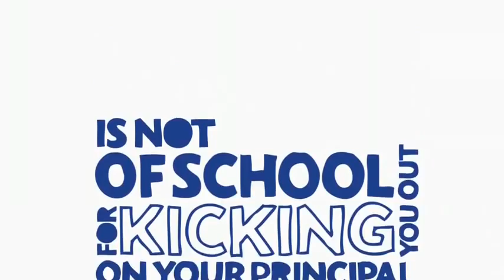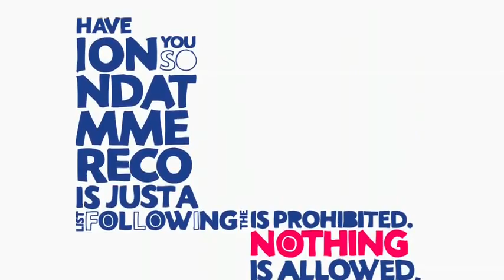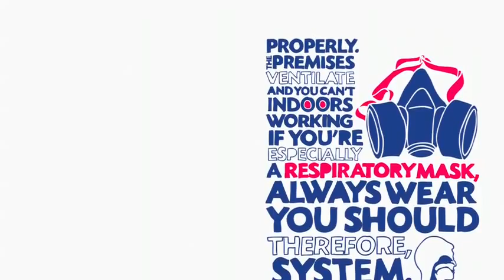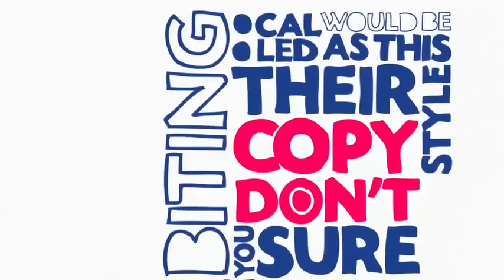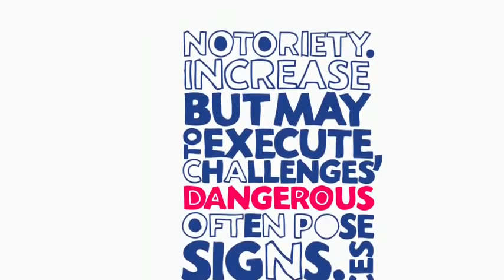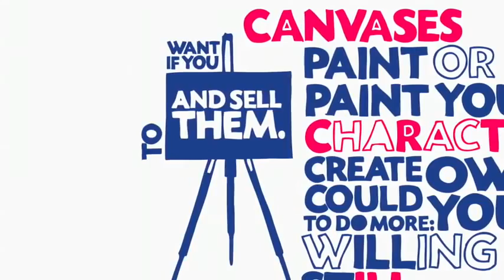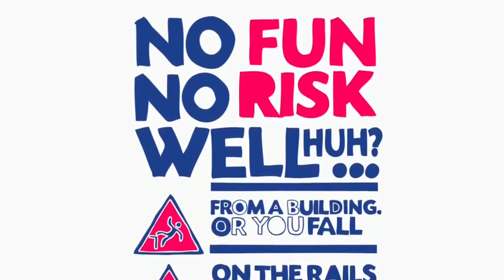How To Become A Vegan Graffiti Artist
I do not own the copyright to this video at all - but it inspired me a while back to get more into tagging areas with the Vegan message - so I thought I would pass it on.